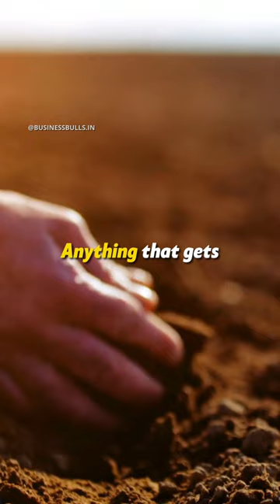Vegan Kills More Animals 🤯| Ted Nugent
Ted Nugent Explains How Vegan Kills More Animals